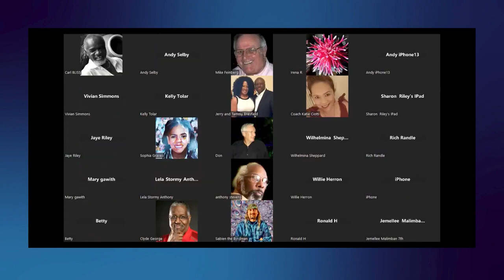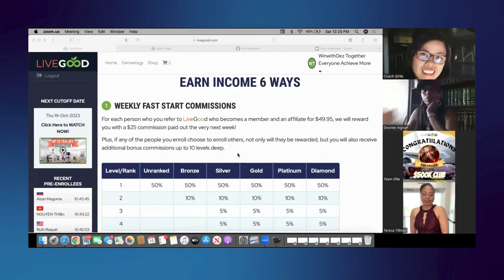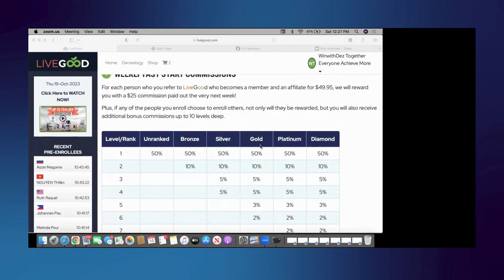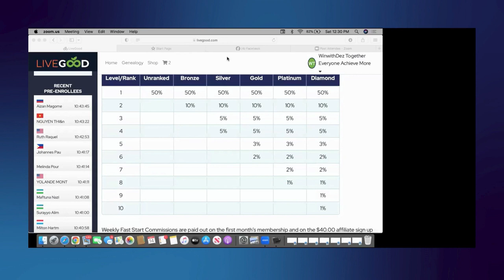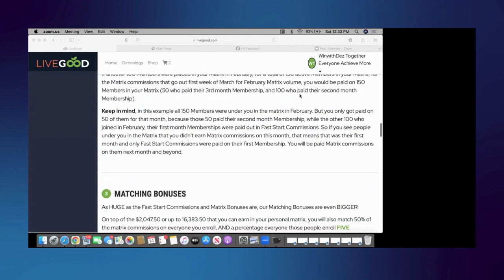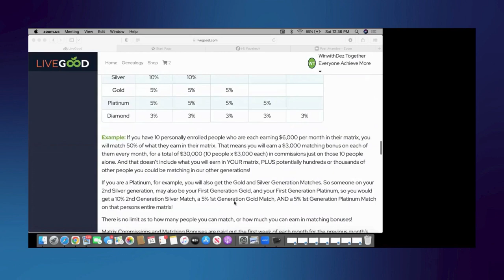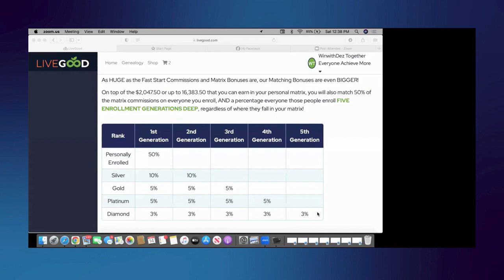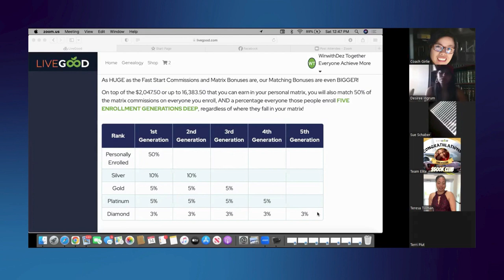LiveGood Tim Miller Training Sharing The Numbers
👉👉👉 Take a Free tour & RESERVE your position!